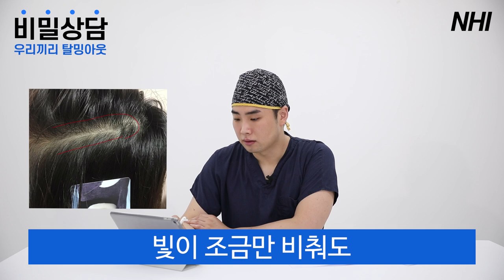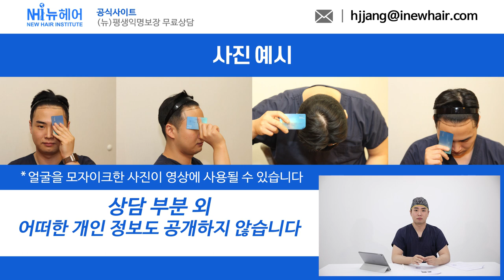휑한 가르마, 머리카락 얇은 여자분들 들어오세요 l 우리끼리 탈밍아웃 l 뉴헤어 [모발이식][모발이식후기]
💡비밀상담 우리끼리 탈밍아웃 3편!
이번에 비밀상담을 신청하신 모린이님은 20대 여성분이신데
머리카락이 얇아서 가르마에 두피가 보이신다고 걱정이 많으세요ㅠㅠ
오늘도 사진 상담이 도움 되셨으면 좋겠습니다💙

*탈모 고민 있으신 모린이 여러분, 아래 영상링크 참고해주시고